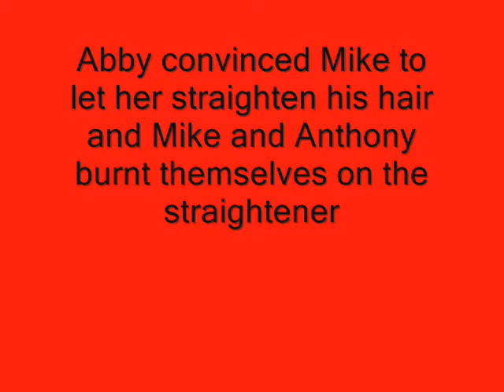Chainsaw Legion the Story and Destruction of: Part 3 of 3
Mike and Anthony have band practice and try to improve their skills before the recording studio on July 14th.
Cast -
Anthony Shepard - Bassist
Abby Shepard - Sister
Mike Clendenen - Guitarist
Anthonys Parents - Parents
Blockbuster Emplyee - Cashier